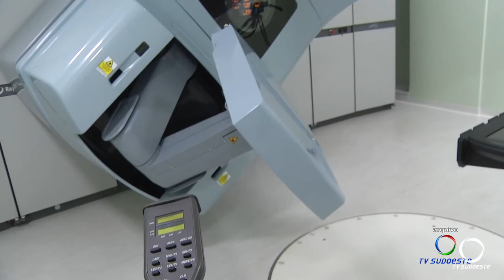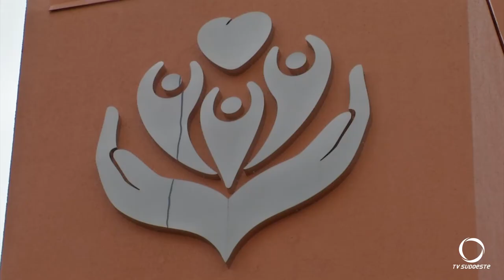Solicitados novos documentos para credenciamento do acelerador linear do HC de Pato Branco